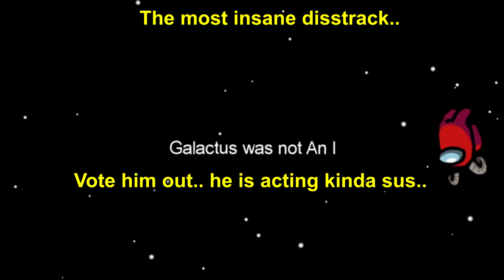Galactus Diss Track (Official Fortnite Music Video)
Today in fortnite season 4, I trolled lox with a fortnite galactus diss track!